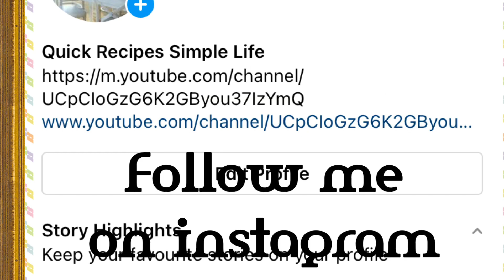Our family style favourite okra / simple and delicious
This is our favourite in house okra . Done differently very simple and tastes so delicious.